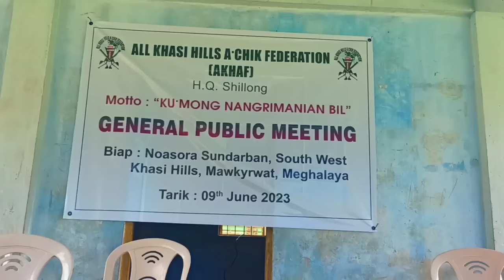A'chik Song Bangladseh Border Nikrongija A'chik Songni Janggi Tanganirang/South West Khasi Hills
Gital update
Vlogging
Assam
Meghalaya
Garo Reaction
Garo video
Garo update
Garo Information
Garo Kobor

NB*** Saoba antang channel ko promote aro monetization na apply , maiba channel o problem ko tarinatna  sikgipade Contact ka.atbo

Gital update
Vlogging